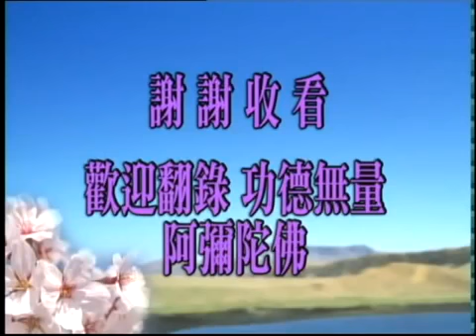Phật Thuyết Thập Thiện Nghiệp Đạo Kinh Tập 49A